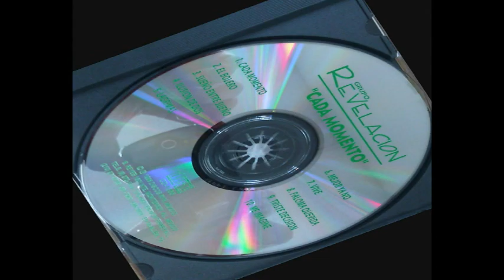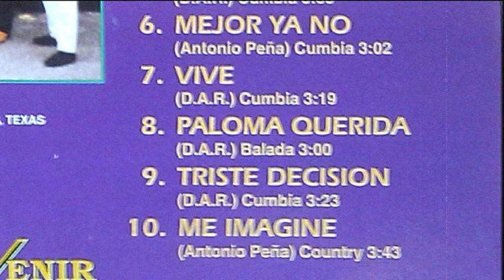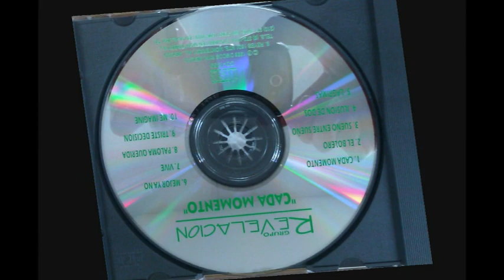grupo REVELACION : SUEÑO ENTRE SUEÑO VOL.3 1996 ( A.J.B. )